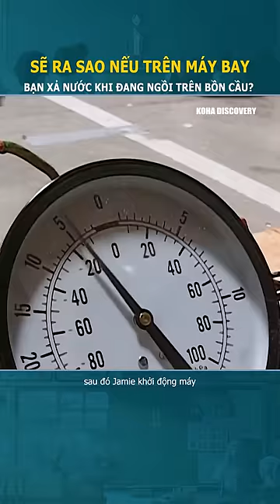Sẽ ra sao nếu bạn ngồi trên bồn cầu và xả nước khi trên máy bay?